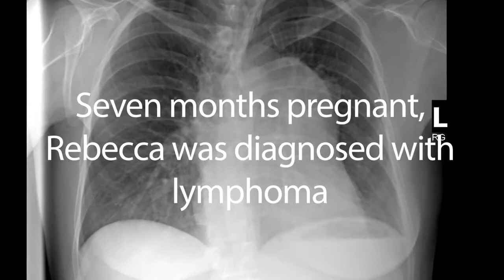Rebecca Schmidt - My Experience at White Plains Hospital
A remarkable story of strength, courage and exceptional teamwork at White Plains Hospital.